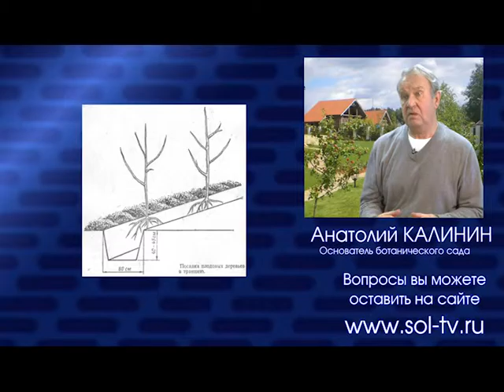Садовод Калинин Сохраняем саженцы до весны